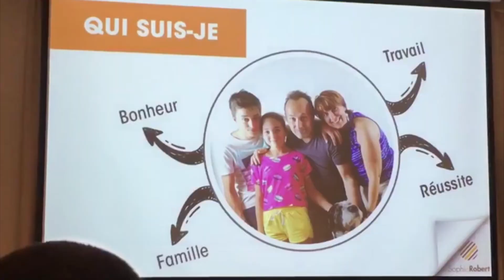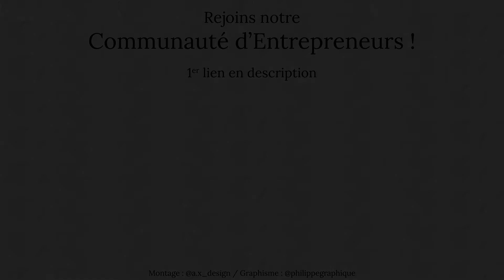PASSION vs BUSINESS, est-ce compatible ? |PODCAST complet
PASSION vs BUSINESS, est-ce compatible ?

00:00 On est repartie pour une nouvelle année
02:44 Jamais seul pour entreprendre !
04:12 Entreprendre, c’est dépasser le 1er degré
04:30 On se cantonne à la surface … mais entrepreneur, c’est bien plus que ça !
07:05 On a tendance à attendre que la Vie nous amène quelque part
07:38 Inscrivez-vous aux coachings de groupe et par mail
08:59 Pourquoi aborder la mission en entrepreneuriat ?
09:51 Entreprendre de façon “classique” versus La Réalité
10:45 La Société a changé, crée ton Business sur-mesure
12:17 Crée ton Business uniquement sur l’Argent et tu te casseras la figure !
12:50 Entreprendre est le métier le + difficile au monde
15:28 Se recentrer sur-soi-même pour mieux servir ses clients
06:52 2021 va être encore plus compliquée que 2020
18:37 On n’est pas entrepreneur pour subir la Vie, mais pour créer SA vie
19:39 Pourquoi tu veux partager ta passion ?
20:51 Quelle a été votre problématique de l’année 2020, hors Covid ?
22:30 Votre feedback m’est important
23:29 Comment faire votre différence ?

▬▬▬▬▬▬▬▬ 🤗 QUI SUIS-JE ?
Ravie de te rencontrer, je suis Sophie Robert, entrepreneuse depuis 20 ans, une très grande partie dans le monde physique et de l’artisanat, le reste dans le monde d’Internet. Je t’explique mon parcours atypique et surtout mes enseignements suite à de nombreux rebondissement dans mon

Mon objectif ?
Faire de toi un entrepreneur aguerri qui sait se poser les Bonnes Questions.
Qu’au-delà de tes compétences, ta passion et ta détermination, tu saches te créer ta Réussite Business long terme et une Vie d’Entrepreneur Épanoui sur-mesure.

Pour cela, Bienvenue dans ma Famille Entrepreneuriale où, comme tu vas le découvrir, je mets tout en œuvre pour t’accompagner quotidiennement.

▬▬▬▬▬▬▬▬❤ Rejoins LE GROUPE PRIVÉ FB
"Entreprendre avec Plaisir et Détermination, la Communauté des Invincibles" :
2 coachings en LIVE/semaine

Tu es sans cesse dans le questionnement,
Ton besoin de clarté dans ta vie d’entrepreneur est  impératif,
Tes doutes deviennent insupportables,
Tu as le sentiment de vivre dans un brouillard ou un tourbillon infernal...

Prends rdv, je t'offre 30mn de coaching individuel personnalisé, je t'aiderai
à y voir plus clair avec plaisir.✨

Bon Biz🔥😉